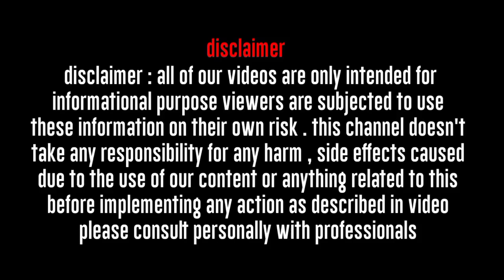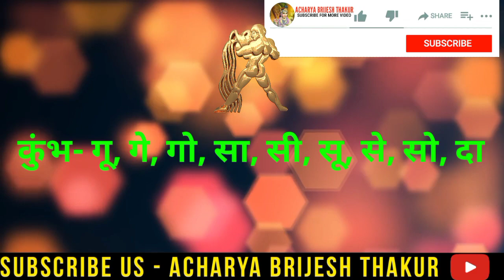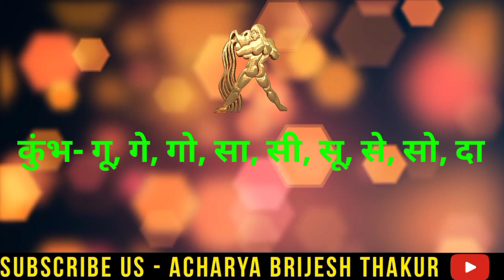कुंभ राशि: 1 और 2 दिसंबर 2021 कुंभ राशि राशिफल